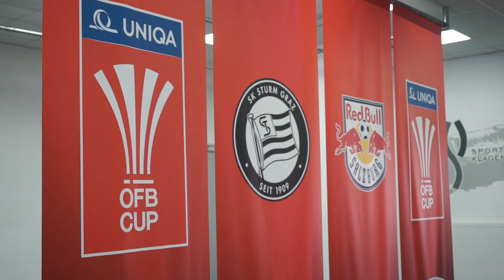UNIQA ÖFB Cup Finale 2018 | SK Puntigamer Sturm Graz vs. FC Red Bull Salzburg